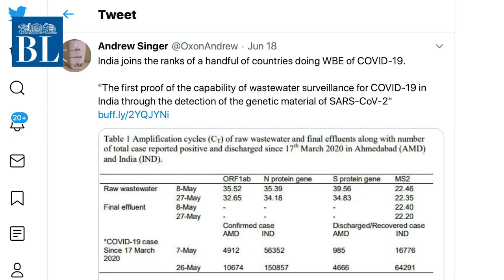Indian scientists find Covid-19 gene in wastewater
In a significant development, Indian scientists recently discovered the genetic material of SARS-CoV-2 virus in wastewater. The discovery has paved the way for using wastewater-based epidemiology (WBE) for real-time surveillance of Covid-19 in the country